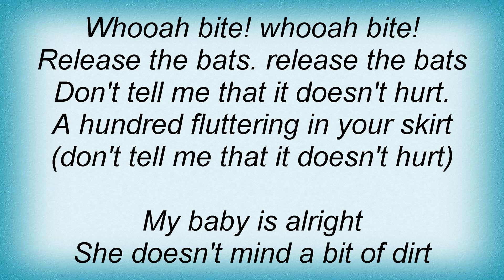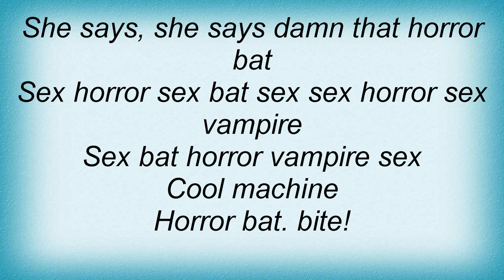Birthday Party - Release The Bats Lyrics